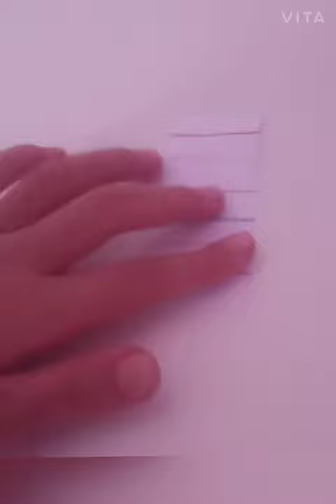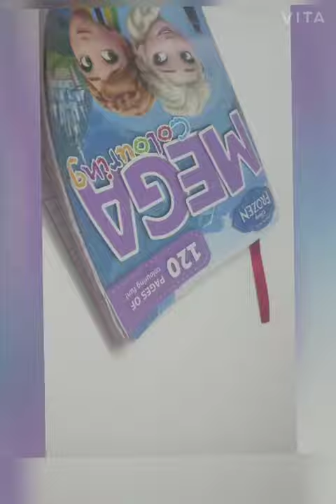Colourful Bookmarks (Jill unadkat )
Hi guys 🖐

and I know that now it's your habit

to click the like button 👍 and hit

and please comment if you like

and once again thank you for

watching my all the videos

Bye Bye 👐